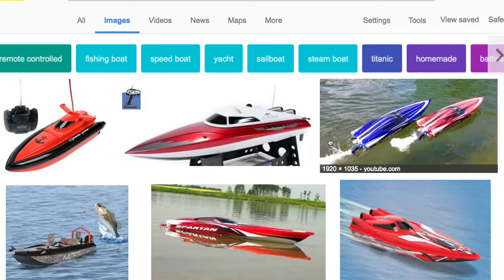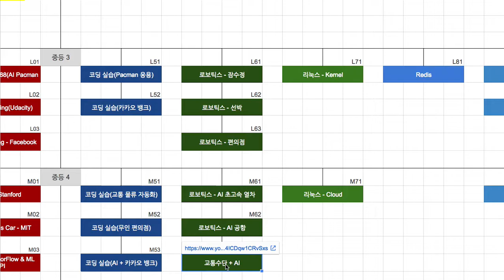Ship 001 - 소개